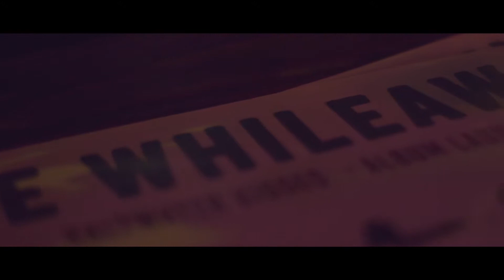Whileaways - Family Well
Live from the Galway Arts festival